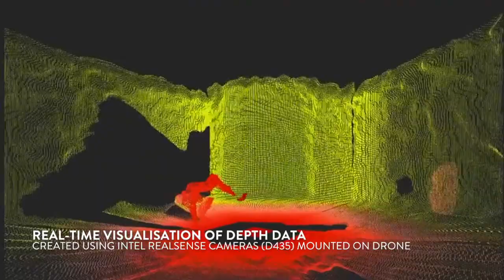Depth data from RealSense™ cameras mounted on drone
Everdrone creates a safer airspace through development of world class software for autonomous drones. This includes systems for visual navigation and obstacle avoidance powered by Intel® RealSense™.